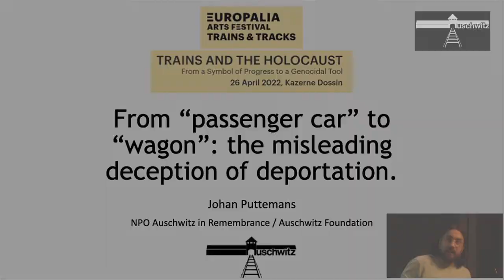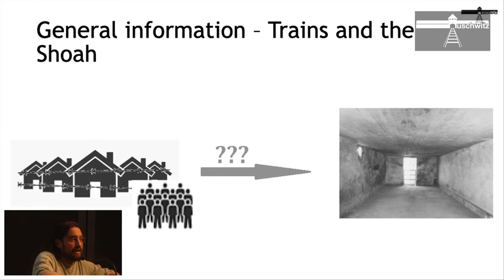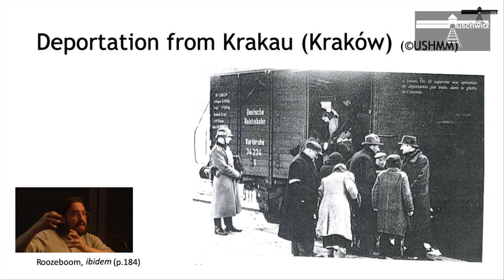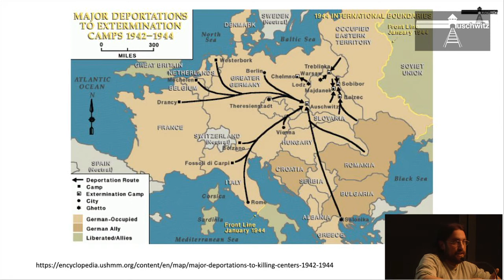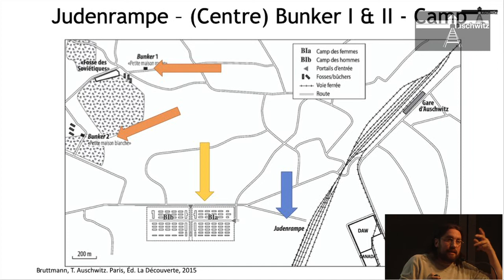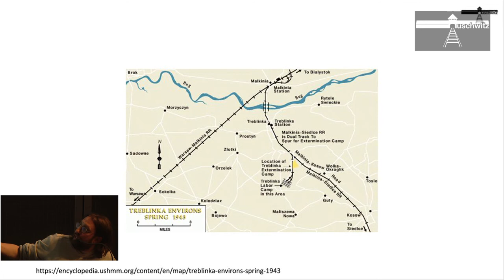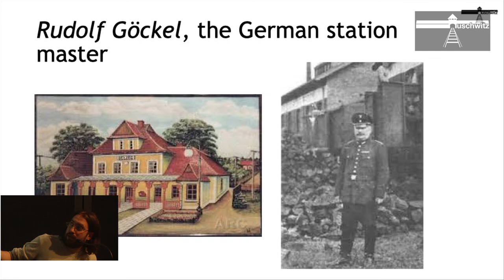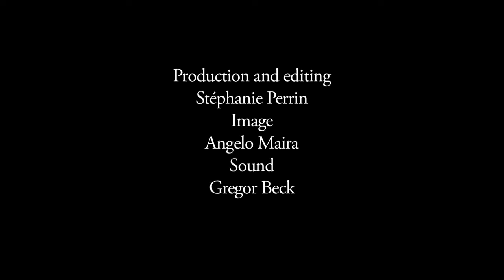EUROPALIA TRAINS & TRACKS 2022 | Trains and the Holocaust 26/04 - Kazerne Dossin | Johan Puttemans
Session 2 with Johan Puttemans: 'From “passenger car” to “wagon”: the misleading deception of deportation'

People from all over Europe were transported to the Nazi concentration camps and killing centres in thirdclass railway carriages and animal wagons. Johan Puttemans details the ruses employed by the Nazis to bring people to these places, which were always designed to avoid revolt and panic. In the Treblinka II killing centre, the SS built a fake train station to make the death trap look as innocent as possible.

Johan Puttemans studied philosophy and history and then spent a number of years working in education. He is currently a pedagogical coordinator at the Auschwitz Foundation, where he mainly communicates the history of the Holocaust through conferences, guided tours, and articles.

On 26 April 2022, EUROPALIA organised the conference 'Trains and the Holocaust' in collaboration with the Auschwitz Foundation and Kazerne Dossin. Open to a broad public, the conference examined the role and image of the train, which evolved from a symbol of modernity to an instrument of genocide.

In the framework of EUROPALIA TRAINS & TRACKS, from 14 October 2021 until 15 May 2022

Step on board for EUROPALIA TRAINS & TRACKS, from 14 October 2021 to 15 May 2022! This year, EUROPALIA dedicates an edition to the train, an invention that shaped society and appears to be playing a leading role again today. EUROPALIA TRAINS & TRACKS presents a multidisciplinary programme of over 70 projects—mostly new creations and residencies—spread across artistic institutions but also, and especially, to be discovered in stations and aboard trains.

Every two years, EUROPALIA compiles a diverse artistic programme focusing on a country or a theme. For four months, in Belgium and its neighbouring countries, EUROPALIA, in collaboration with a wide network of cultural partners, presents a biennial with a myriad of artistic and socio-cultural projects that bring together visual arts, performing arts, film, music, literature and debate so as to stimulate an exchange of ideas. Newly commissioned projects and artistic residencies hold a central place in the programme that engenders a unique interaction between heritage and art.

EUROPALIA
Galerie Ravenstein 4
B-1000 Brussels